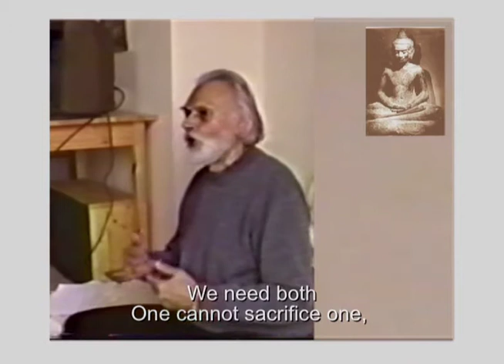Edward Salim Michael Inner and outer immobility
We want to stop something in order to recognize a moment of awakening. But, to stop something, there must be a stillness, both externally as well as internally.